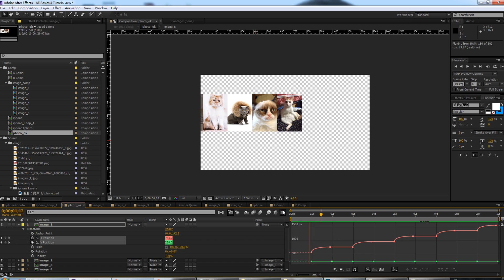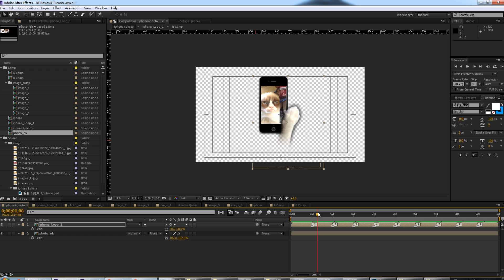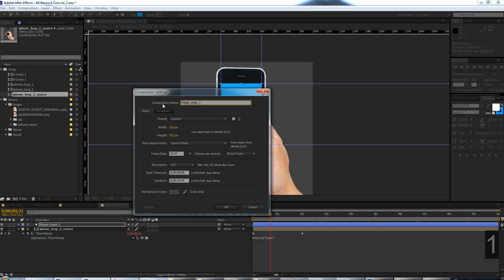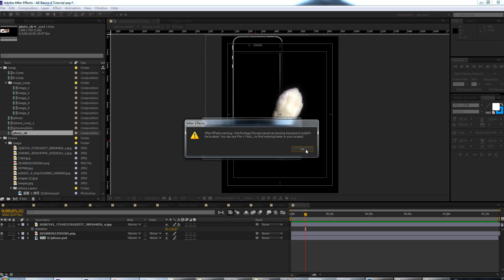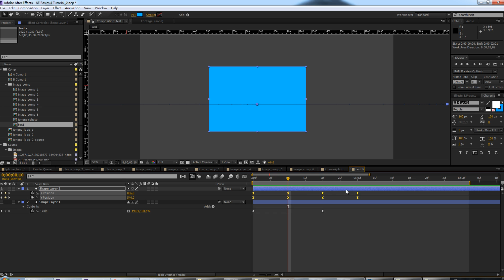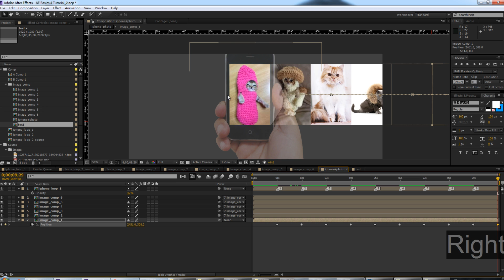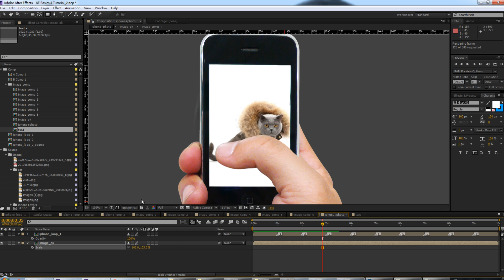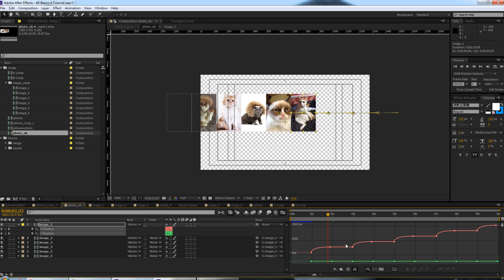【AE教學】基礎入門篇4 AE Basics 4 /After Effects Tutorial (曲線編輯器加速減速運用+裁切圖層與循環動畫)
免費素材連結/Free Source Download

【✰免費領取】60分鐘｜AE基礎線上教學影片1.0

給AE新手設計師的免費培訓
我的動態圖形設計學院感謝您對頻道支持!
「合成專用素材包」包含常用音效素材庫2GB資源分享，200種以上酷炫動漫特效元素包與13G分子煙霧火焰常用合成素材。
就算不會AE也能輕鬆學會基礎操作，教學清單內將不定時更新業界更實用的教學。
立即獲取「教學原始檔與素材包」與「一小時基礎AE培訓」名額有限!
請先輸入名字和Email ，即可免費獲得一小時基礎AE培訓，內容持續更新中!

☑Step 1：點入上方連結
☑Step 2：註冊姓名與Email
☑Step 3：Email領取「免費教學影片」＆「教學原始檔素材包」

TOOLS+TRAINING FOR AFTER EFFECTS & CINEMA 4D
培訓講師 Painn